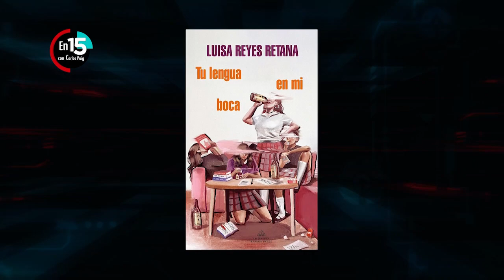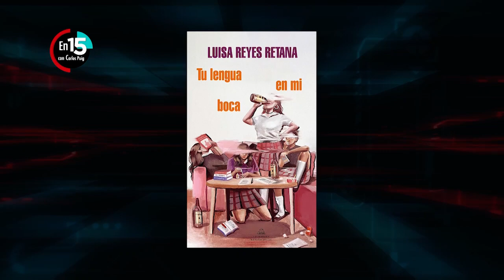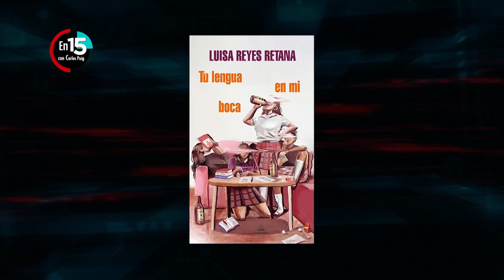Luisa Reyes Retana autora de “Tu lengua en mi boca” | En 15 con Carlos Puig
“Tu lengua en mi boca” es una novela que marca la oda a la adolescencia. La autora nos habla sobre a partir de qué comenzó la idea y los lugares a los que tuvo que ir para crearla.